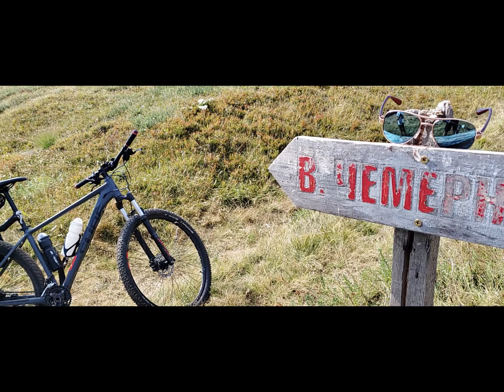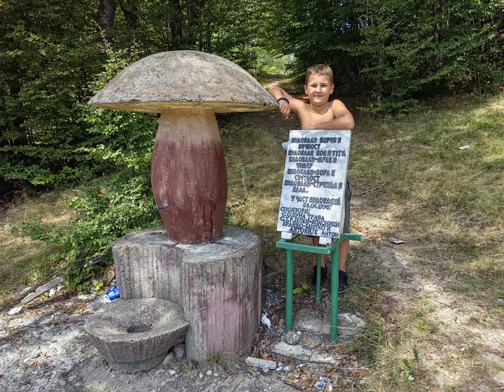Novakova prva ciklo tura - 54 km